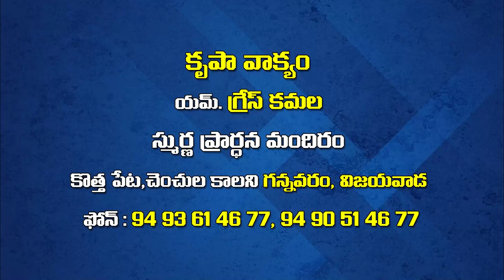grace amma garu 2 7 22